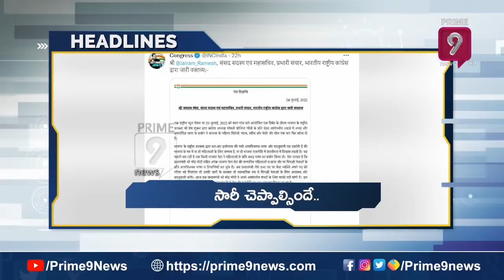హస్తిన టూర్ | 12 PM Headlines | 25-07-22 | Prime9 News